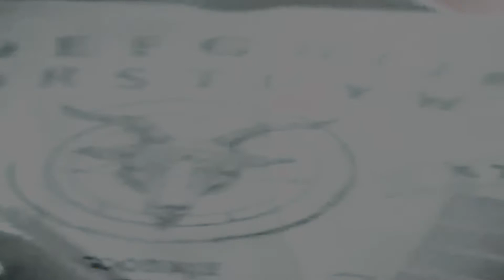3TEETH - Tabula Umbra [Music Video]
Follow me on:
Samples: Alan Watts